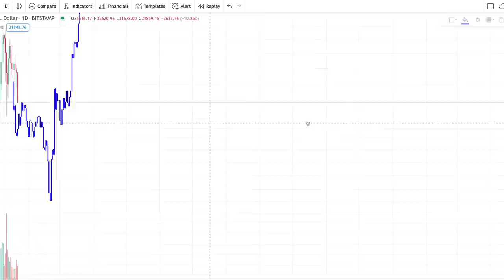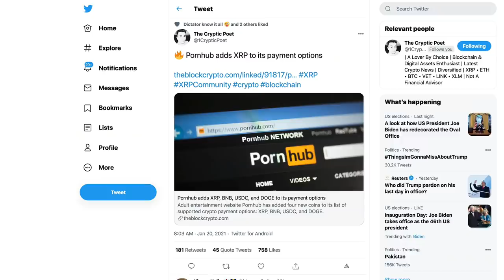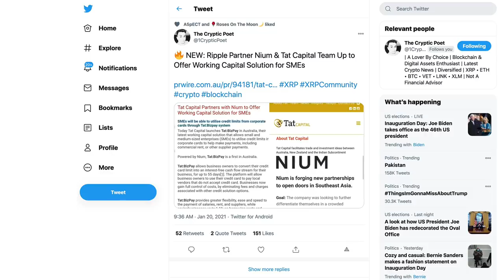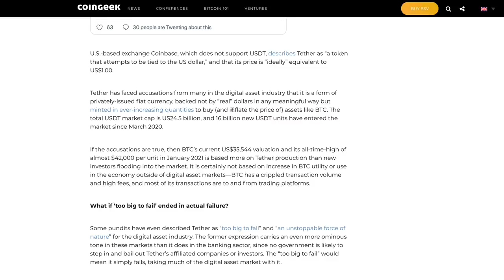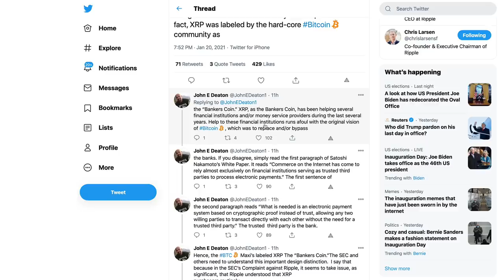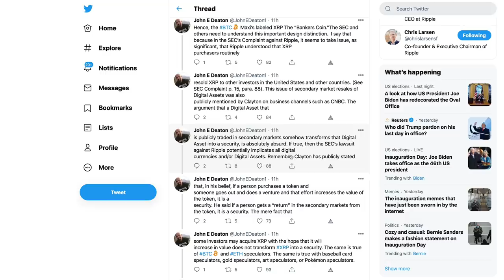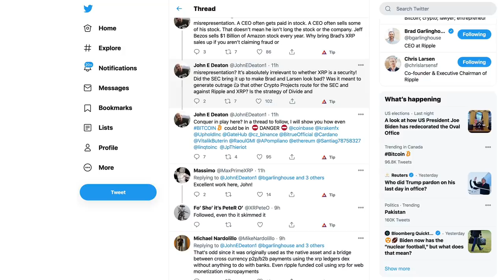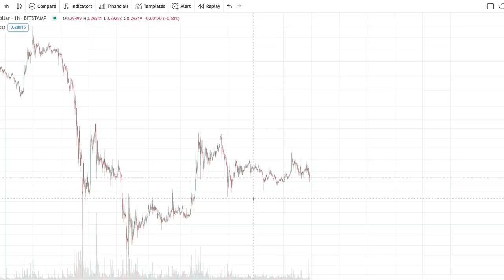Ripple XRP: BE CAREFUL What Coins You Hold - SEC Ripple Lawsuit Likely To Set Precedent For Altcoins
1BjPLyNgSyuxF19UrFCKVKbsBKuJmHWRUN

Pornhub adds XRP, BNB, USDC, and DOGE to its payment options

Buckle your seatbelts: NY Attorney General to decide on Tether in 30 days

Lawyer Analysis of XRP Lawsuit with the "Kik Interactive" Judgment! Lobbying, & the Tether Lawsuit!